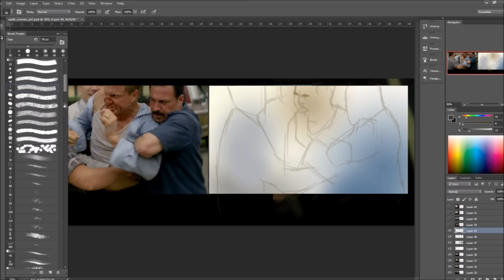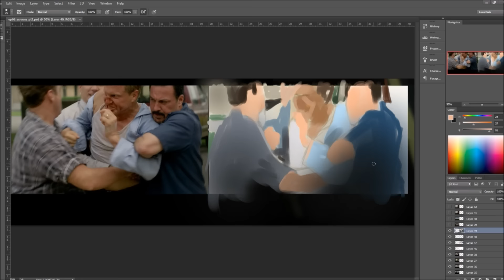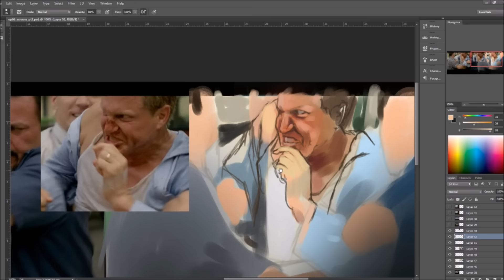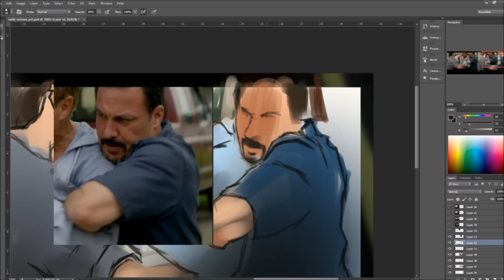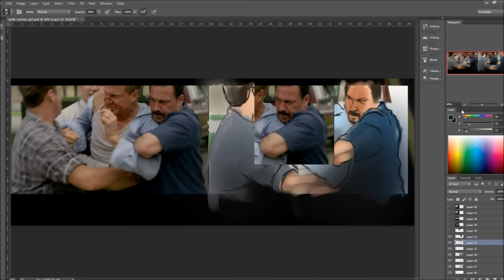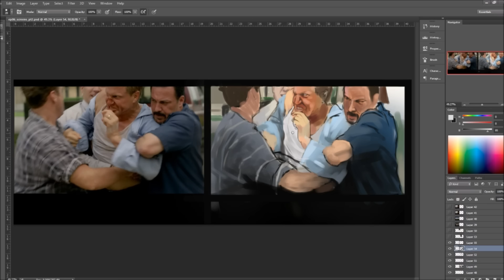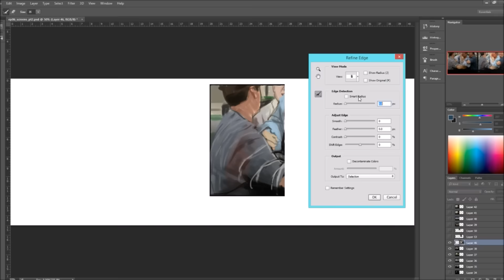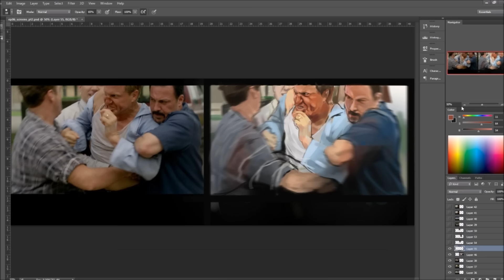FilmStudies Ep03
FilmStudies Ep03: True Detective S01E06
A series where I explore lighting, composition and color through the medium of digital painting. I am Using Photoshop CC and a Cintiq HD 1300. This is sped up video from my Twitch stream. I try to get on once a day.